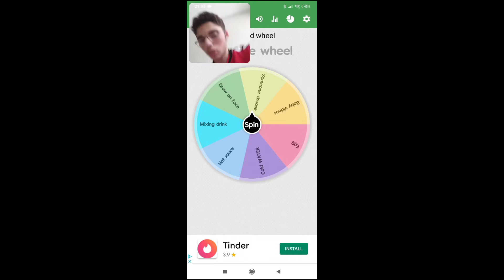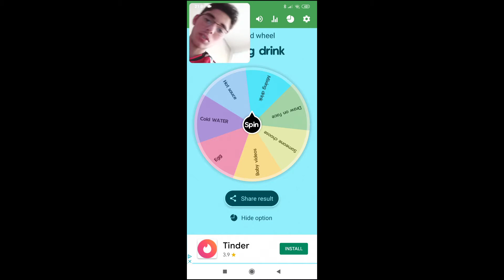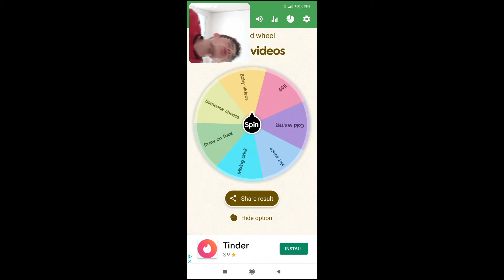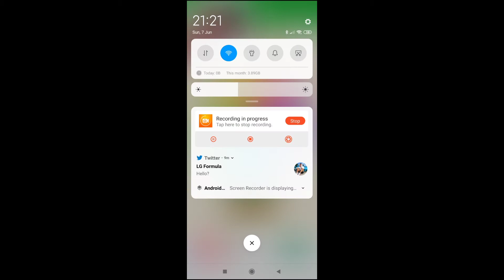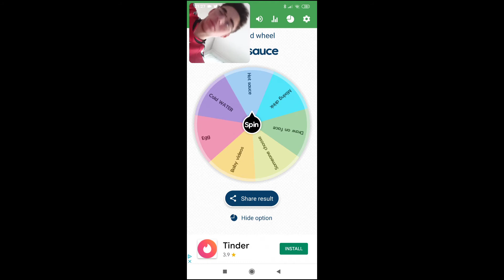I die I have to spin the wheel(Regret it)